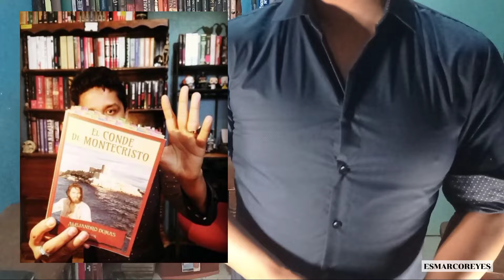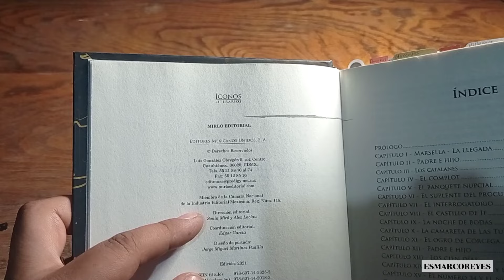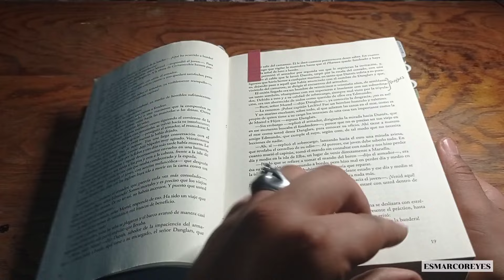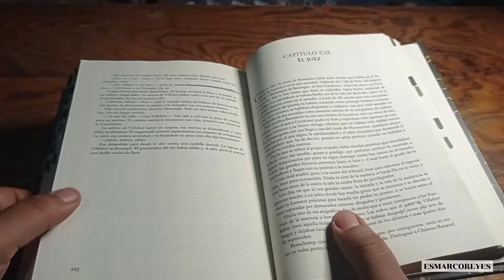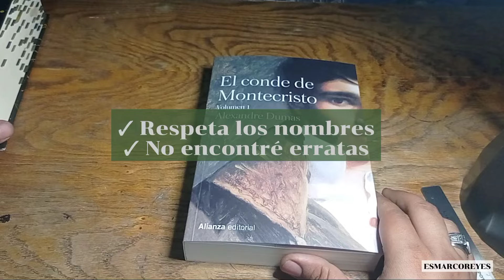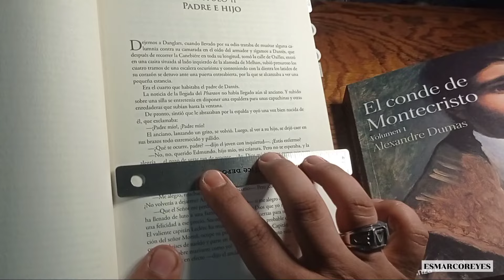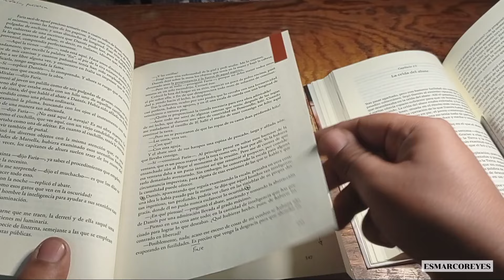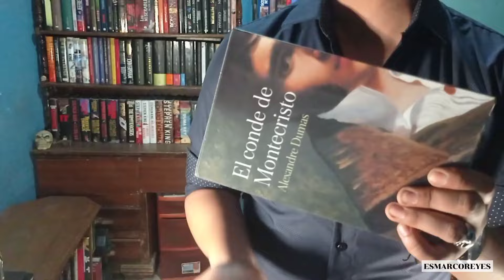📖 ⚔️ «El Conde de Montecristo» | COMPARANDO EDICIONES: Alianza Vs Mirlo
🛒 Link para adquirir mi novela «TALIÓN, BITÁCORA DE UN ASESINO» en Amazon

Mi novela «TU ASESINO»
Leer fragmento gratis

00:00 Introducción
02:20 Sobre mi lectura de «El Conde de Montecristo»
03:46 Número de páginas
05:00 Saltos de página en Mirlo
06:05 Traductores
09:45 Estética (ambas ediciones)
17:09 Puntos malos MIRLO
25:06 Puntos malos ALIANZA
28:48 Comparando la traducción
41:48 Conclusión